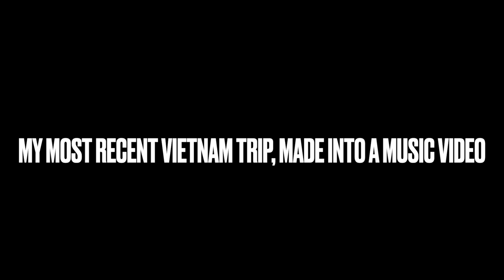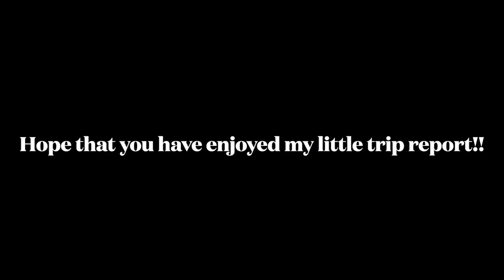ZicZak - Follow You (Official Music Video)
Hey guys, this is the official music video for the song 'Follow You'. It will premiere on the 27th of January at 10 am Sydney time. Hope that you will like this one as a summary of my Vietnam trip!!